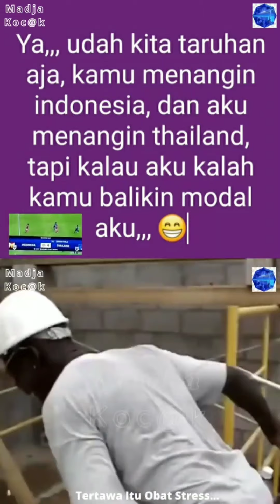Madja Koc@k Combine 4 | Tertawalah Sebelum Tertawa Itu Dilarang